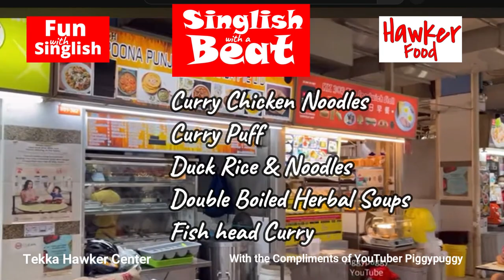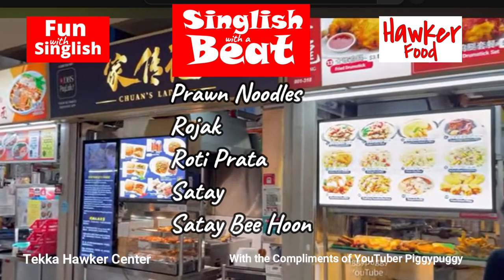Hawker Food in Tune. Singlish with a Beat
Hawker Centres in Singapore
Populated by passionate foodies, Singaporeans enjoy a wide variety of good food at affordable prices. Hawker centres, which are an indispensable pillar of the Singaporean way of life, offer numerous cuisines. Follow this guide to live like a local and be privy to the best eats in town.

Tekka Centre
The epicentre of Little India’s bustle, Tekka Centre was formerly named "Kandang Kerbau" after its buffalo pens, and is now named after the bamboo that used to grow in this area. Ethnic garments and accessories are sold on its upper floor, while the dum briyani (an Indian spiced rice dish with meat or vegetables) and Indian rojak (mixed fritters of dough, potato and shrimp) of its food stalls below are touted as some of the best in the country. The food centre boasts a variety of hawker stalls that are either Muslim-owned or halal-certified, including Zham Zham Muslim Food and Yakader Muslim Food.

Newton Food Centre

If you caught the Hollywood hit Crazy Rich Asians, you’re likely to find Newton Food Centre familiar. Featured prominently in one of the movie’s earlier scenes, this buzzing hawker centre has long been one of the island’s most popular eating spots, with close to 100 hawker stores.

With all the choices available, it can be hard to pick a dish to sample. We suggest chowing down on the barbeque sambal stingray from Halal-certified Guan Kee Grilled Seafood (#01-53), or digging into a plate of savoury duck noodle from Kwee Heng (#01-13).

Maxwell Food Centre is nestled in a storied neighbourhood of pre-war shophouses and various places of worship. Located at the foot of Ann Siang and Club Street, you’ll find local dishes like chicken rice by Tian Tian Hainanese Chicken Rice (#01-10/11)—which was recommended by the Michelin Guide’s Bib Gourmand—as well as Eurasian meals like shepherd’s pie and devil’s curry (spicy curry flavoured with candlenuts and vinegar) by Popo & Nana's Delights (#01-70).

CONTRIBUTORS
law.cornell.edu
streamer.wiki